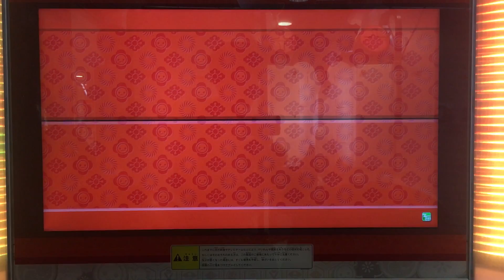【太鼓の達人】Scream out！ - 達人Edit. - 裏 (おに) 全良 手元